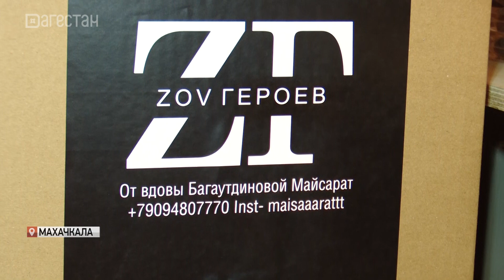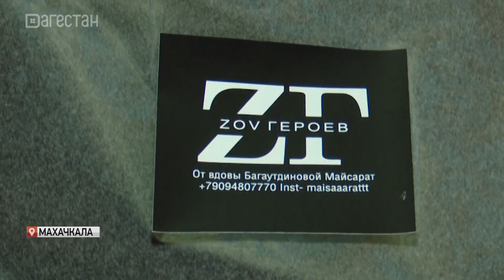Вдова погибшего сержанта шьет вещи для российских бойцов в зоне СВО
В память о муже. Вдова погибшего сержанта шьет вещи для российских бойцов, находящихся в зоне проведения спецоперации – это термобелье, балаклавы и спальные мешки. По специальности Майсарат Багаутдинова модельер-конструктор. Сейчас всё своё время она посвящает этому делу. Как все проходит, увидела Наталья Ханбабаева.